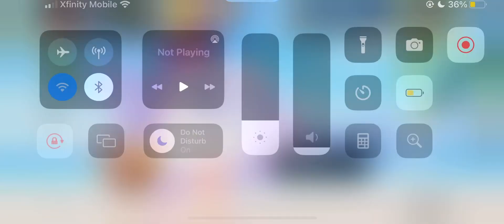GGZ JP Day 387: Quick Dailies Day 87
(Translated story)

hoyostans houkai-2nd-ways-to-play [Copy and Paste and You'll Reach it in search engine]

[Guide to Downloading & Reading Story for GGZ (in JP Server)